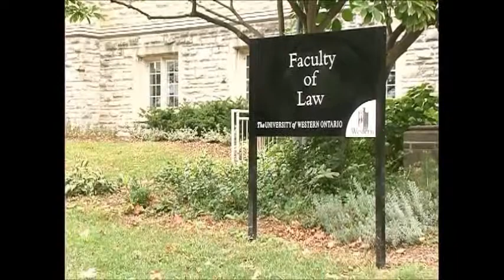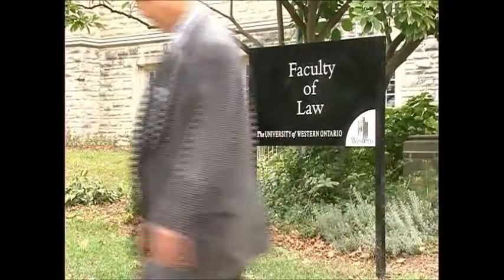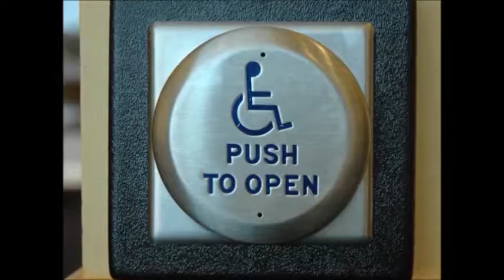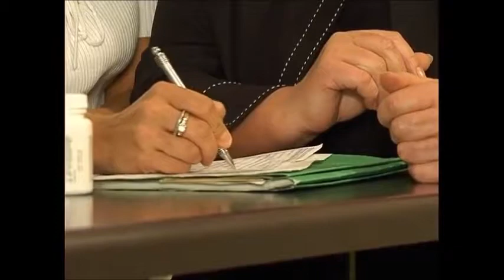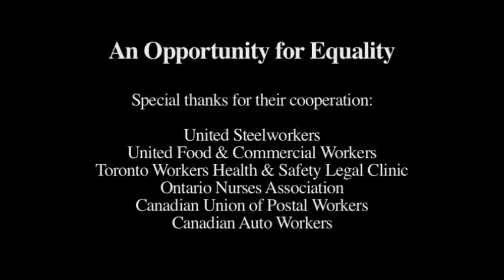Opportunity For Equality^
Fallingstar Films
WHSC